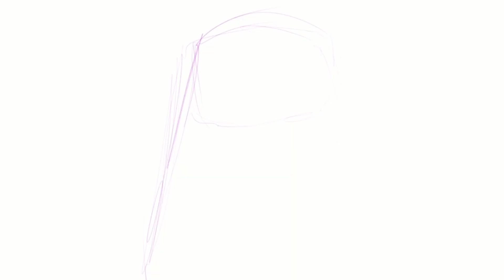Beti the Concrete-Man🧱 | painting timelapse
Showing off the making of an illustration from my current side-project:
🎨Full Portfolio of Polish Heroes & Vigilantes🦸‍

🌟Who met Beton, had a laugh😆 Who didn't, had a luck😅 Nearly two tons of compacted mass explaining jokes. Human-Concrete, called Beti from the webcomic KOPS🦸‍♂️🦹‍♀️